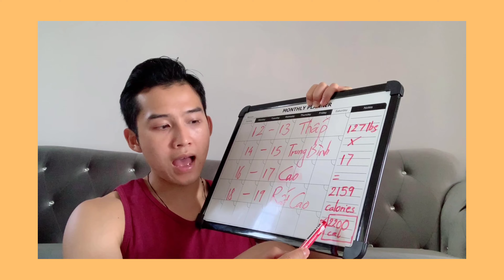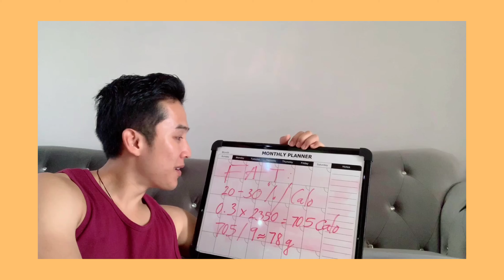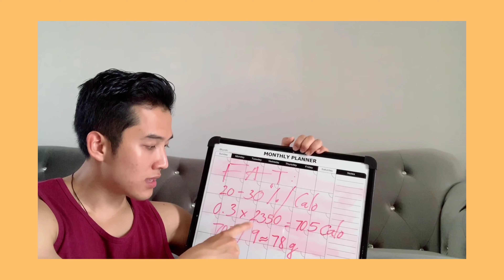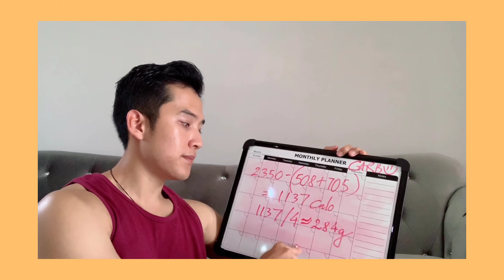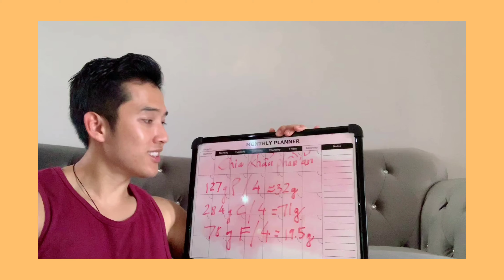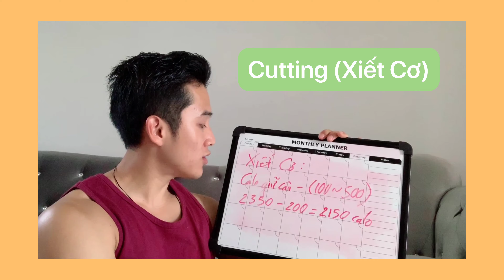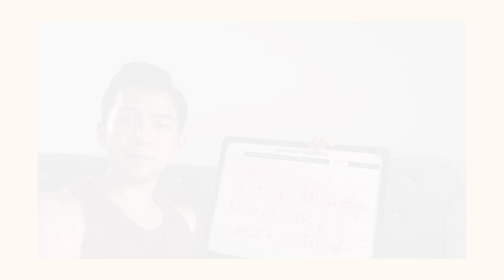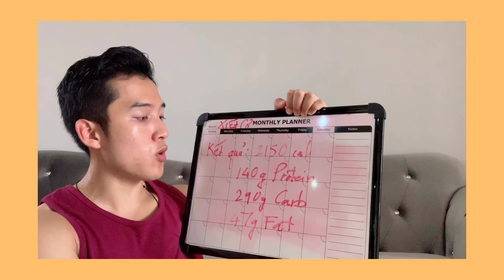#1 Bước Khởi Đầu Để Đẹp Hơn - Tính Chế Độ Dinh Dưỡng | HENRY ĐI & ĂN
Để có được một body đẹp hơn, bạn cần theo dõi chế độ dinh dưỡng của mình một cách hợp lý hơn. Một chế độ ăn uống lành mạnh và hợp lý sẽ thúc đẩy quá trình tập gym của bạn hiệu quả hơn và giúp bạn nhanh chóng đạt được body mình  mong muốn hơn.
Video này là cách D tìm ra thông số sinh dưỡng D cần ăn uống mỗi ngày.  Chúc các bạn thành công!  Và đây là video D đã xem và rút kinh nghiệm từ